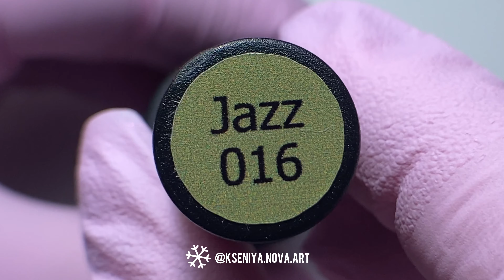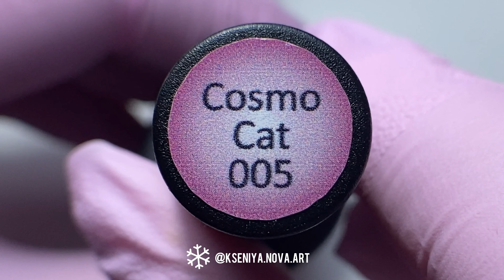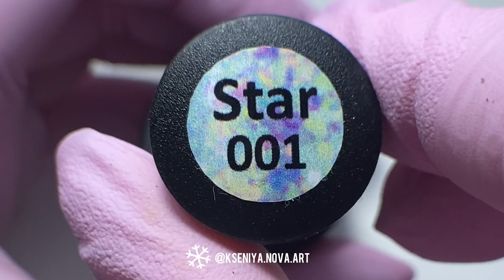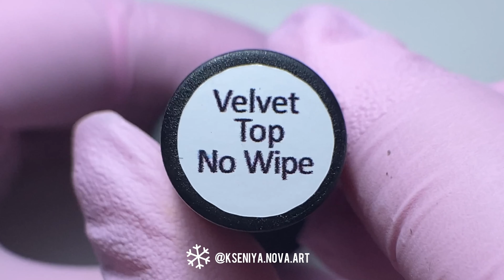Как быстро нарисовать елку гель-лаком| Серебряный кошачий глаз на ногтях | Маникюр на новый год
В МК использовались:
Moltini.pro

Это видео снято на Iphone 11